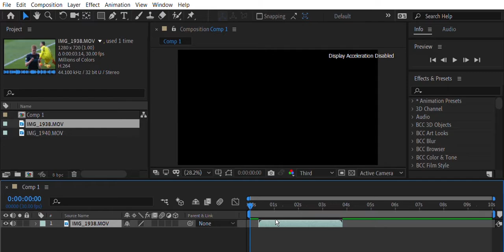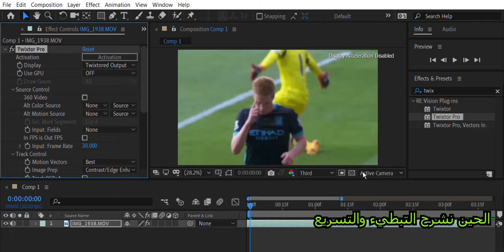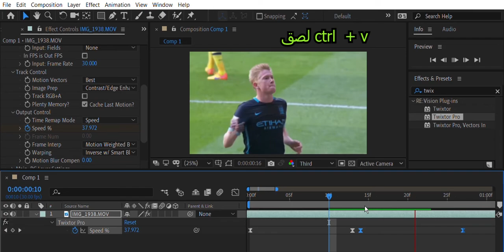شرح التبطيء الاحترافي | افتر افكت 🔥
السلام عليكم | شرح التويكستر برو افتر افكت
التبطيء | تبطيء وتسريع

انستا
6wet_1

تيك توك
6wet

طبعا انا مبتدء بس يعني اعرف شغلات في الافتر
اول فيديو امنتجه بادوبي بريمير ادري ماش

شروحات_تصميم